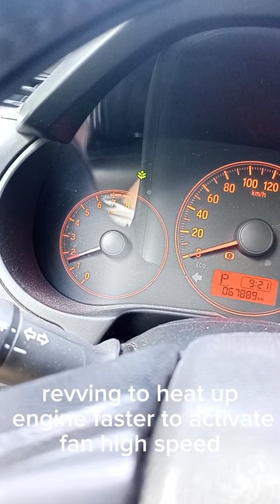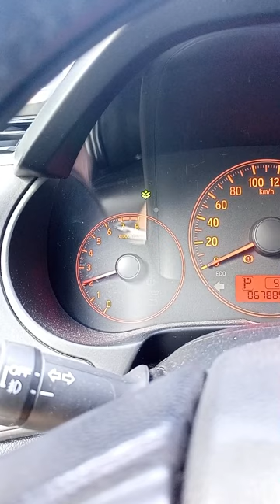FAN MOTOR REPLACEMENT | HONDA CITY 2017 | GM6 | RADIATOR AC FAN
FAN MOTOR REPLACEMENT | HONDA CITY